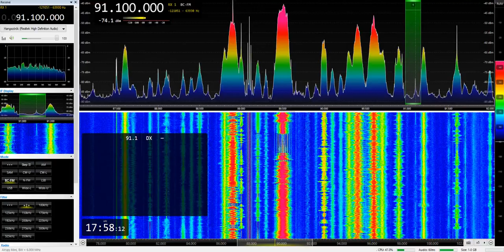[Sporadic-E] Sabil Al-Muminin on 91.1 MHz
Al-Muminin is the supreme leader of an Islamic community.
TX: Mizdah, Libya ~ 1810 km
QTH: Székesfehérvár, Hungary
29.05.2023